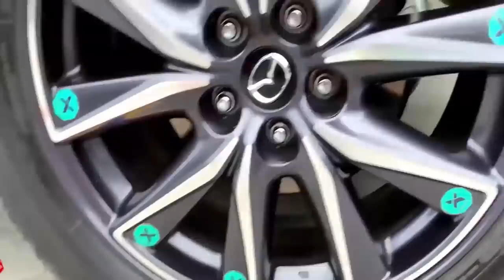Crushing Crunchy & Soft Things by Car | Experiment Doodles: Watermelon, Nails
We bring you new perspectives in life, see the world in a different way, you will find everything interesting and funny,

We developed Doodle technology to put it in great videos, thereby creating value and engaging the audience, giving them new perspectives in stressful lives.

Woa Doodle is a channel that gives you new perspectives on life based on ordinary things!
This video has reference the following authors: EvE - Experiment vs Car , Experiment All vs Car
EvE - Experiment vs Car:    / hector4629
Experiment All vs Car Channel:    / lunaatara
We have edited and added value to the product by adding Doodles technology, feel free to contact us in advance if you have any copyright issues, we always listen seriously to the suggestions . Thank you to the authors.

Originally from Woa Doodles